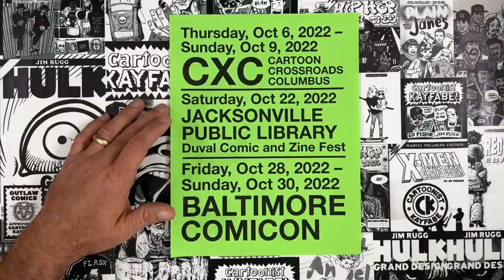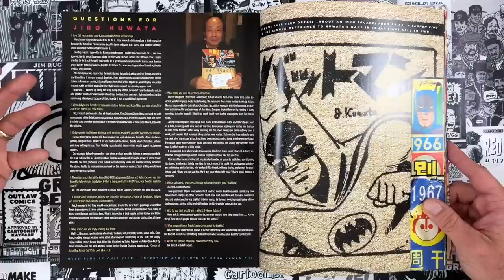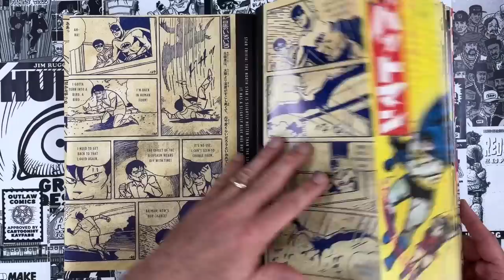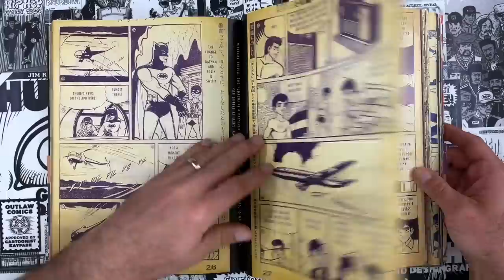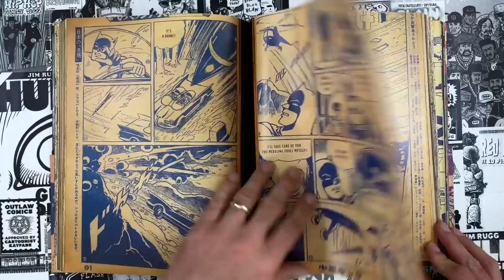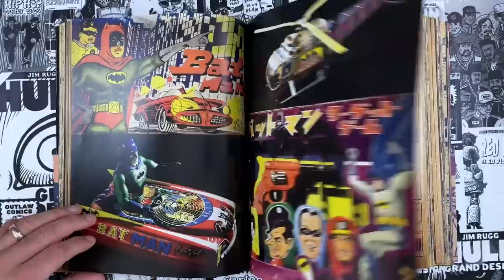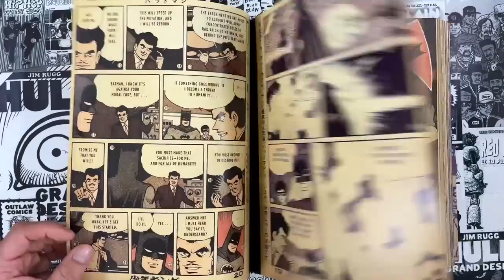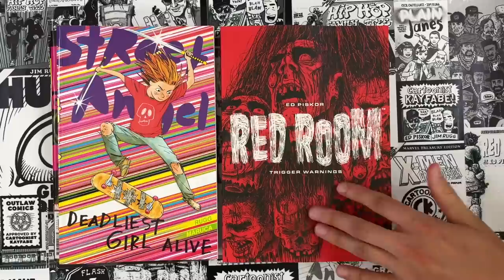Batman in Japan: CHIP KIDD and JIRO KUWATA Batmanga